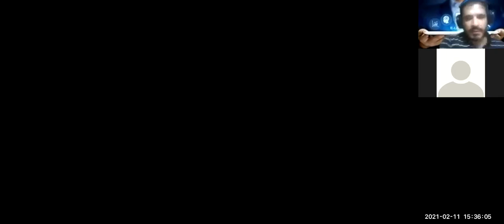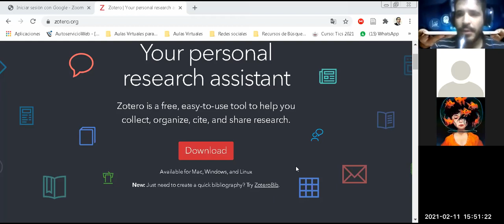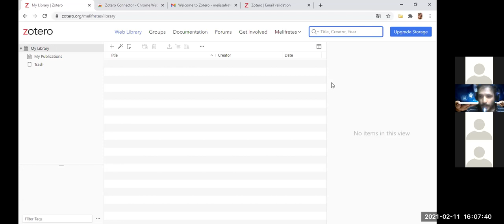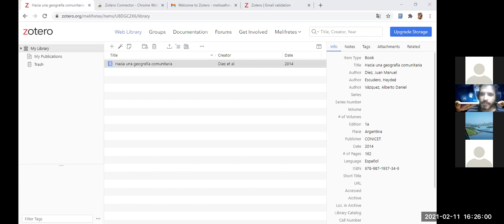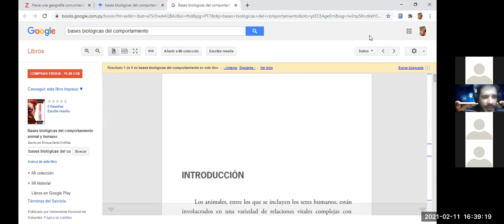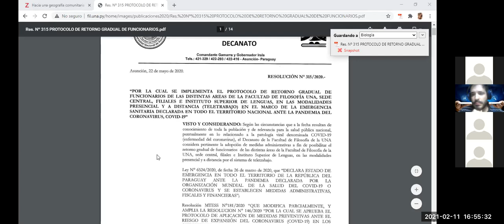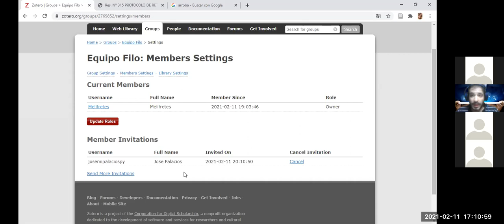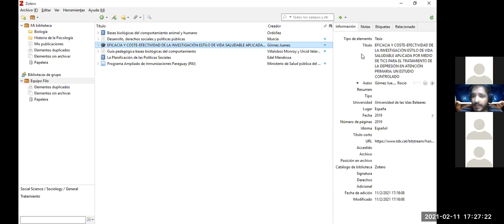Taller de ZOTERO I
Creación de Cuenta Personal, Instalación de la Aplicación para PC y Plugin para Navegador, Grupos de Trabajo y Colección para Biblioteca Personal y Grupal.